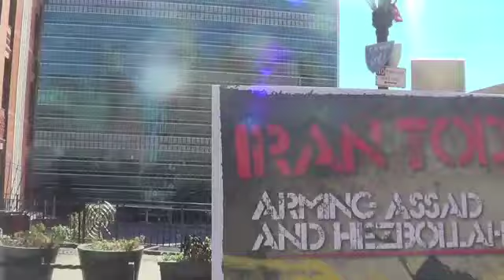Mayoral Candidates On Iran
Mayoral candidates Joe Lhota and  Bill de Blasio discuss the new president of Iran at a press conference convened by the Jewish Community Relations Council of New York, Sept. 23, 2013, outside the United Nations.